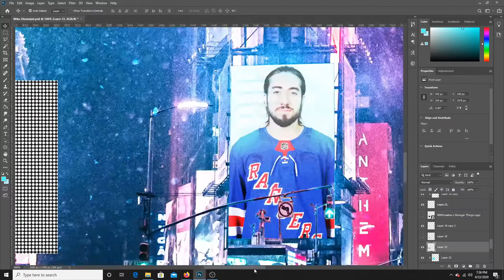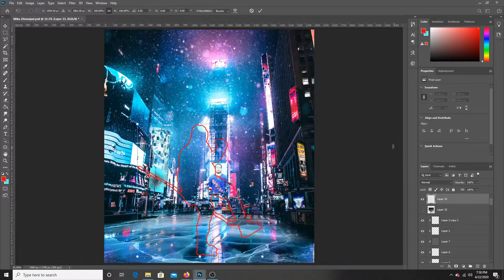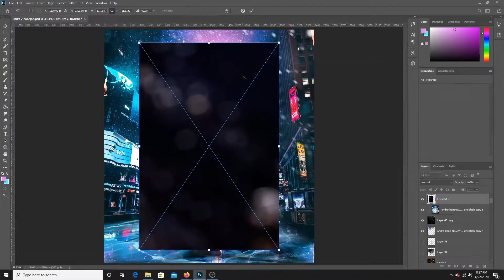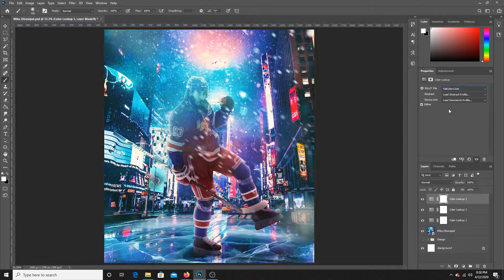NHL Speed Art - Mika Zibanejad